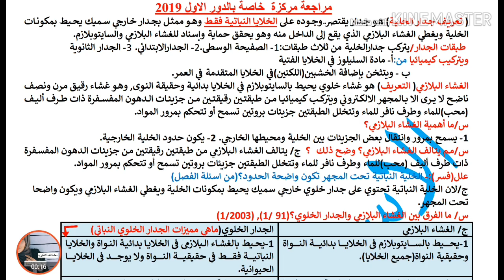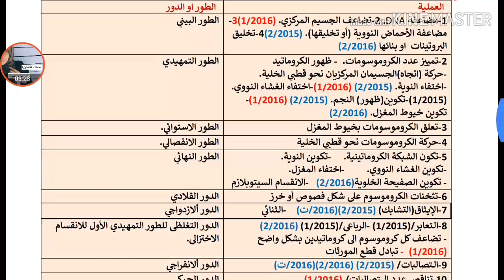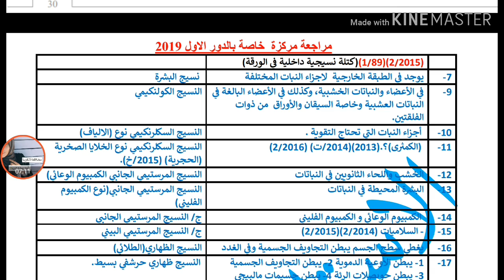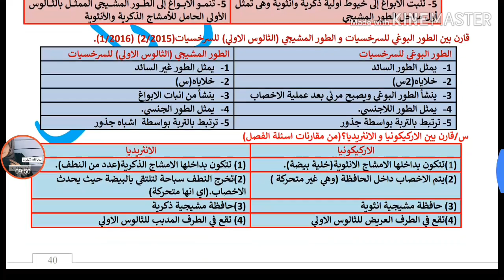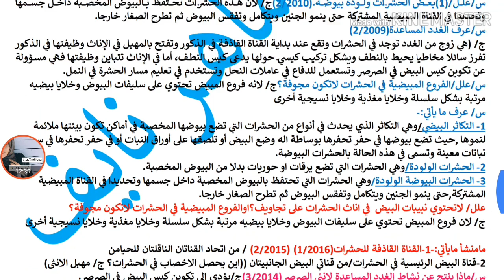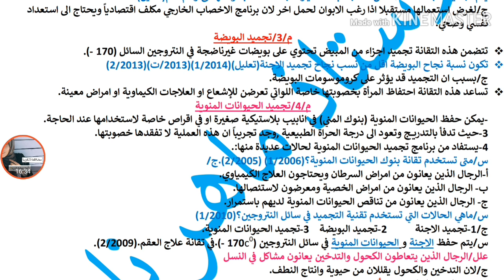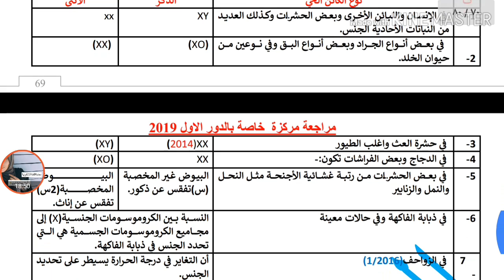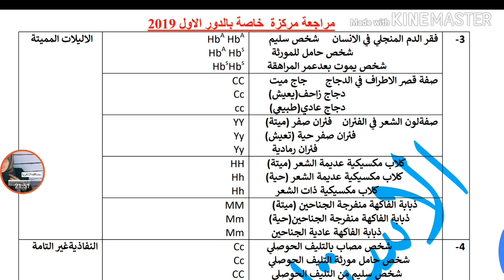المرشحات والأسئلة المهمة 2019 مادة الأحياء للصف السادس الاعدادي (الإحيائي )